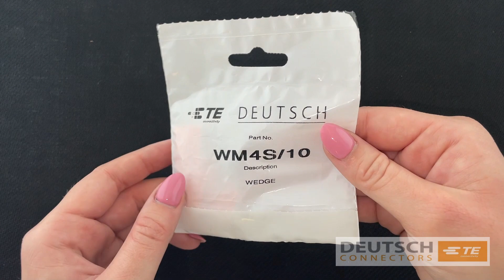Deutsch WM4S DTM Series Wedge (Pack of 10)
Products Type Features
Connector & Contact Retention Accessory Type: Secondary Lock
Sealable: No

Body Features
Primary Product Colour: Orange
Primary Product Material: PBT

Usage Conditions
Operating Temperature Range: -55 – 125 °C [ -67 – 257 °F ]

Industry Standards
UL Flammability Rating: UL 94HB